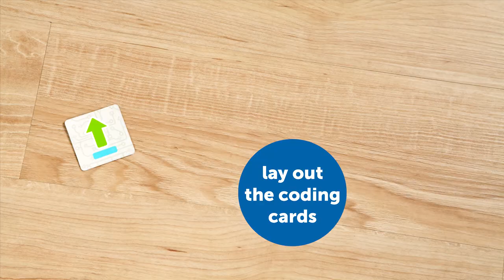Coding Obstacle Course with Botley!